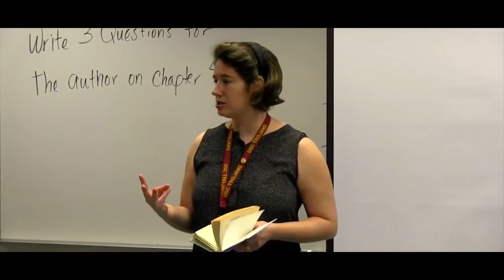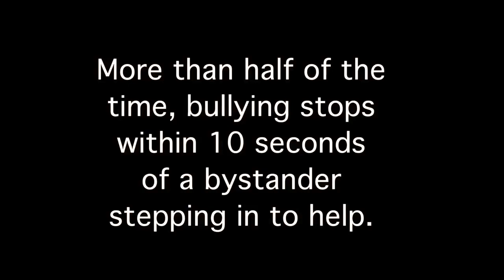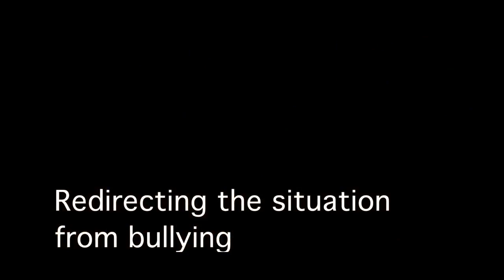CVTV 9/6/19 - Bullying